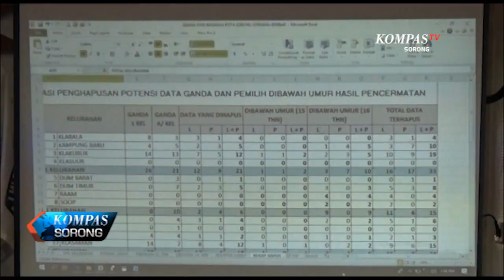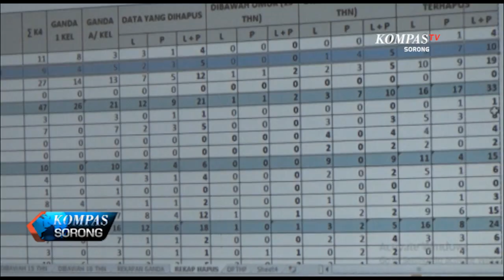KPU KOTA SORONG HAPUS 851 DATA CALON PEMILIH TETAP